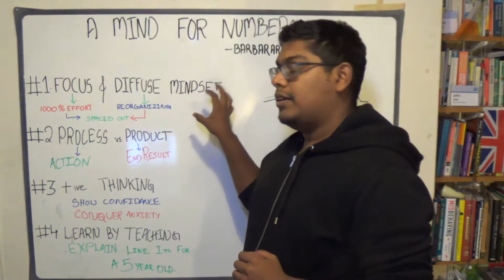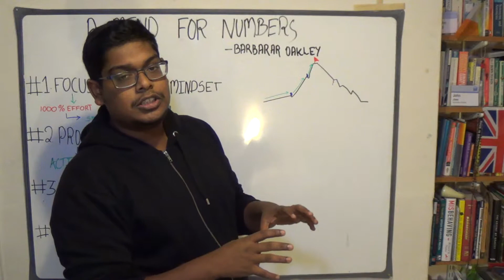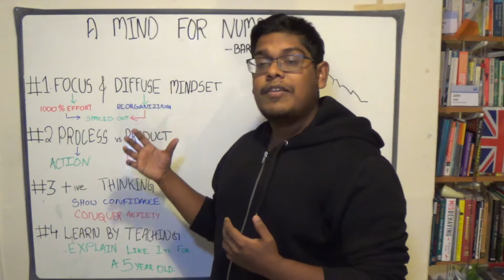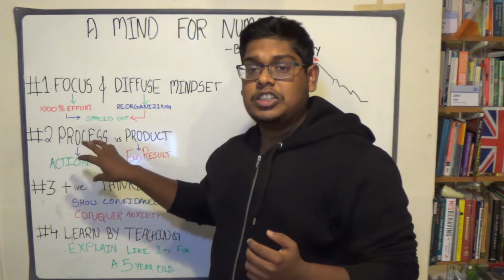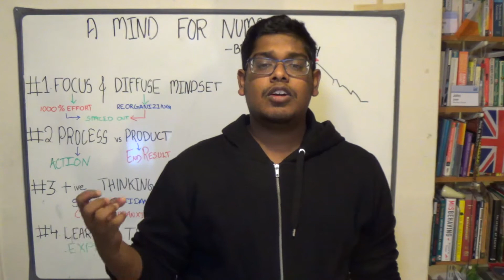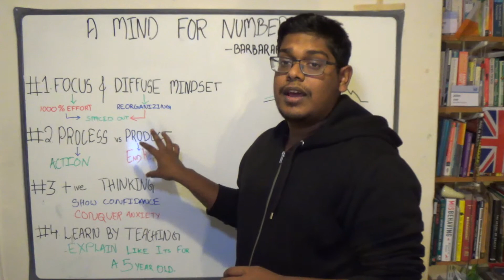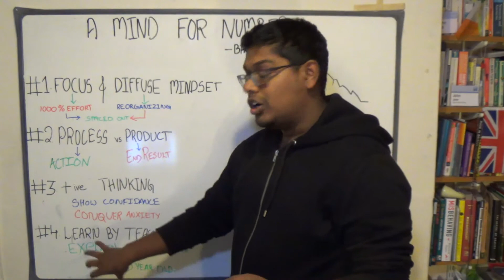A Mind for Numbers ~ Barbara Oakley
A Mind For Numbers: How to Excel at Math and Science (Even If You Flunked Algebra)
by  Barbara Oakley

“Focus on the process (the way you spend your time) instead of the product (what you want to accomplish).”
 ~ Barbara Oakley

“In learning, persistence is often far more important than intelligence.”
 ~ Barbara Oakley

The book really about excelling at learning and at LIFE! Barbara Oakley is an award winning engineering teacher who used to struggle mightily with math and science. She walks us through the latest research in neuroscience and learning as she shares fascinating biographical sketches of scientific + mathematical luminaries along with wisdom from other world-class teachers. Great stuff.

An ABC Production
Allan Broadcasting Company

~~Allan TechBoii